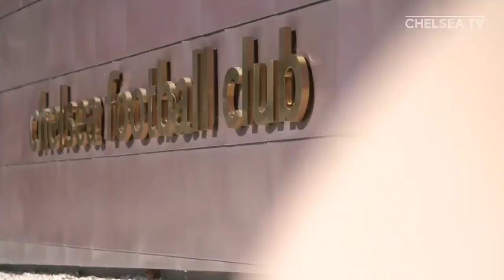PSYWAR‼️Tuchel Mulai Senggol Emery🔥Werner Makin Klopp🔥Pengkritik Abramovich Dibebaskan😱